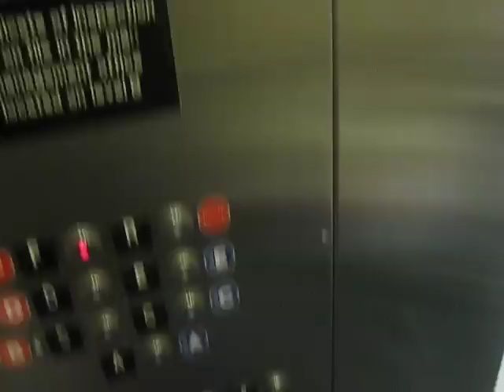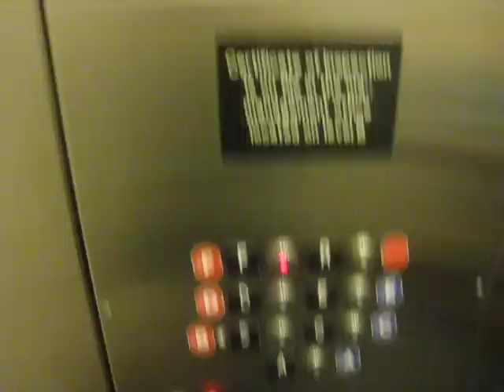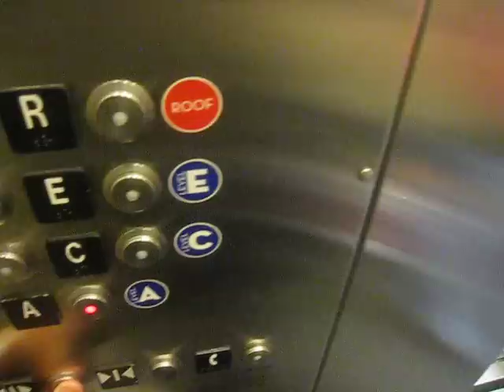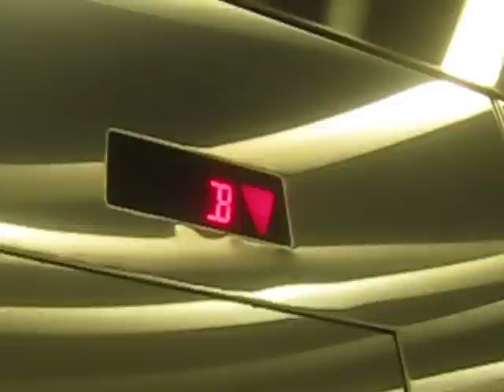Schindler Traction Elevator @ Sky View Center Parking Garage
Schindler Traction Elevator @ Sky View Center Parking Garage Flushing, NY